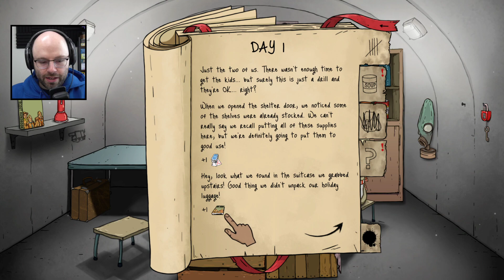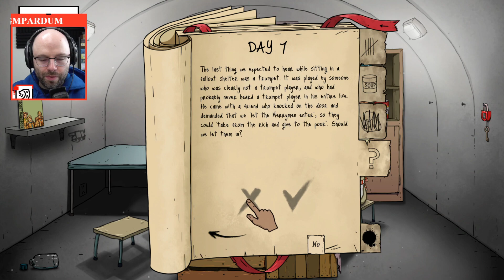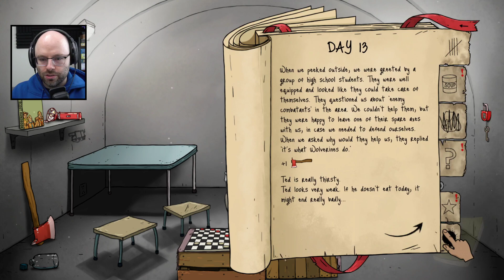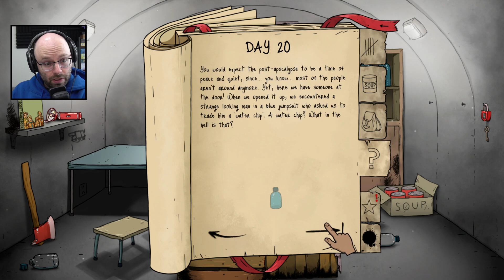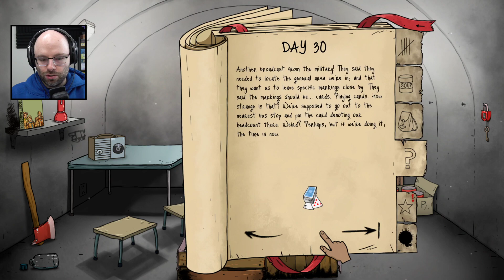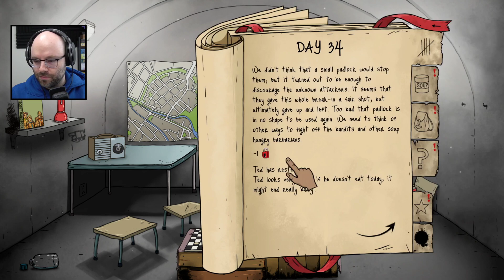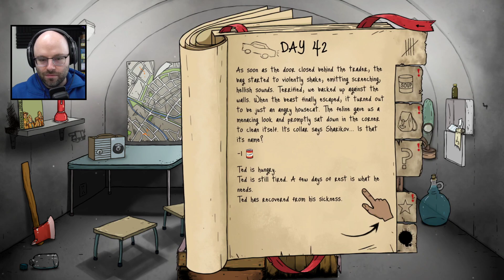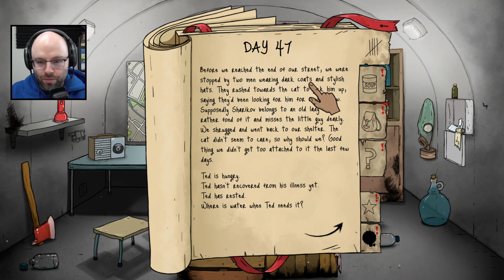The Honeymoon Run (60 Seconds: Reatomized #4)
This video came from my stream on May 27th, 2021. Watch live Monday through Friday at 11AM PT

By popular demand, 60 Seconds has returned! Let's see what I remember about this madcap post-apocalyptic survival comedy.